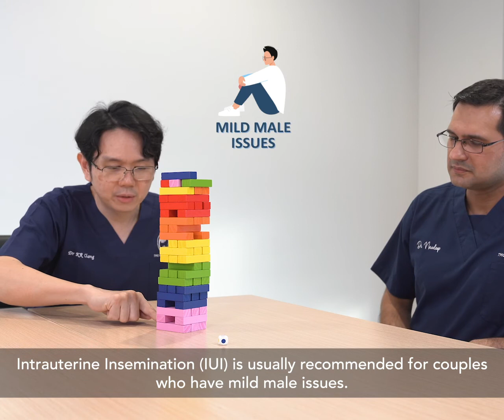Fertility Doctors answers common Fertility questions while playing Jenga (Part 2) Conclusion.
Dr KR Chong and Dr Navdeep Singh Pannu answers common fertility questions while playing Jenga. Watch the conclusion to this 'nail-biting' competition. Happy watching.

0:04 How long can frozen sperms/eggs last
0:40 IUI or IVF, what is the best option
1:12 How long is IVF/IUI process
1:54 How much do fertility treatment cost

Dr Chong Kuoh Ren is a fertility doctor and helps couples get pregnant in his daily practice. This channel shares educational topics covering fertility issues, and questions that his patients commons asks.

## Although some advice shared are medical in nature, this video is ONLY educational, and can not be applied to everyone. Please consult a certified medical doctor before starting any advice mention in the video ##